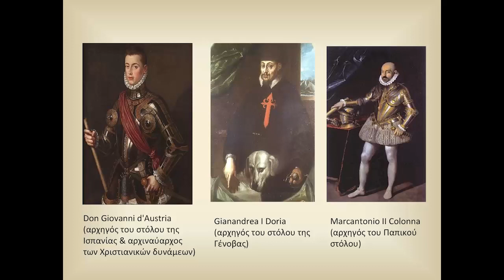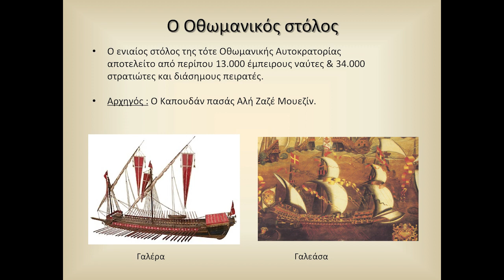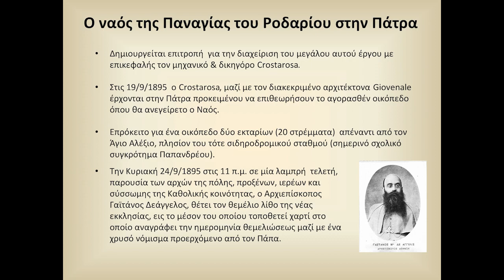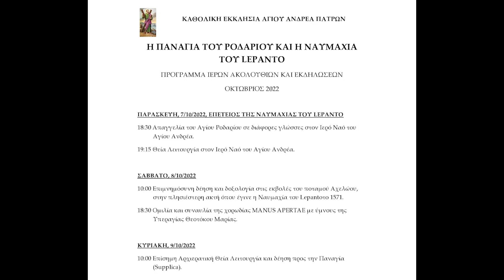Η Παναγία του Ροδαρίου & η Ναυμαχία του LEPANTO